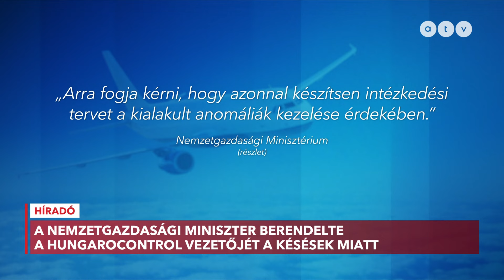Berendelte a HungaroControl vezetőjét a nemzetgazdasági miniszter a sorozatos járatkésések miatt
A minisztérium Orbán Viktor reggeli rádióinterjúját követően cselekedett, a miniszterelnök tűrhetetlennek nevezte a késéseket. A kormányfő úgy látja, meg fog változni a helyzet, miután a magyar állam ténylegesen átveszi a Liszt Ferenc nemzetközi repülőtér üzemeltetését.

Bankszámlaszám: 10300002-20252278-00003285